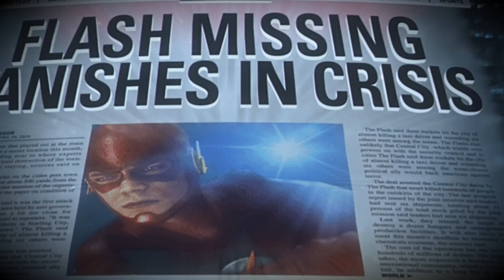Top 5 Things I Want To See in 'Elseworlds' Arrowverse Crossover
Top 5 Things I Want To See in the Elseworlds Arrowverse Crossover